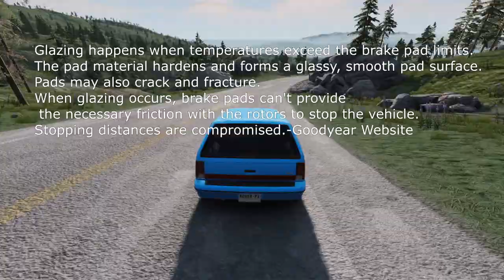The Long Road, By Spencer Johnson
Sorry about the weird quality issues for the first 6 minutes of video, it clears up I promise.